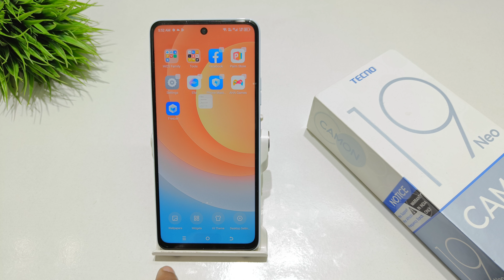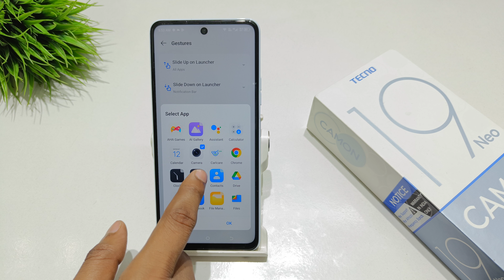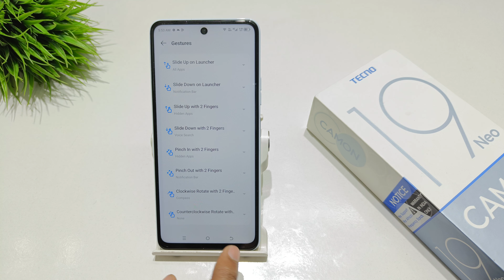how to set home screen gesture in tecno camon 19 pro | tecno camon 19 neo me screen gesture use kare